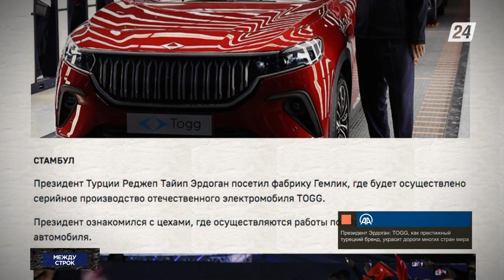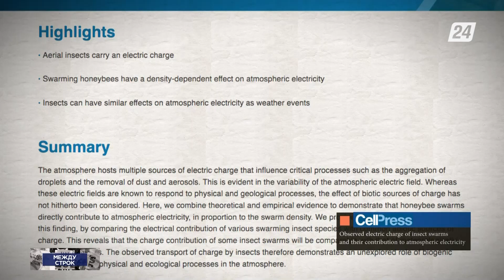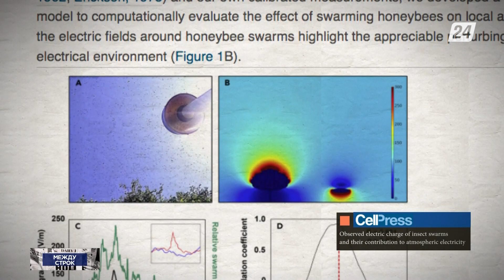Пчёлы могут влиять на погоду | Между строк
Из материалов зарубежной и отечественной прессы:

- В ООН призывают приложить максимум усилий для продления зерновой сделки, а также полностью отказаться от ограничений для экспорта российского продовольствия и удобрений;

- Казахстан заинтересован в углублении сотрудничества с Кыргызстаном в сферах животноводства и растениеводства;

- В Турции открыли первый автозавод и выпустили первый автомобиль отечественного производства;

- Учёные выяснили, что роящиеся пчёлы производят столько электричества, что могут влиять на местную погоду.